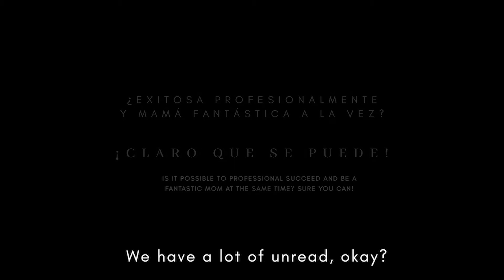¿Exitosa profesionalmente y mamá fantástica a la vez? ¡Claro que se puede!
En México nos educaron a las mujeres durante siglos a ser excelentes mamás e impecables esposas, y a los hombres a alejarse de aquellas que se atrevieran a pensar diferente. A pocas nos empujaron a lograr nuestros sueños primero, para después enfocarnos en hacer una hermosa familia. Siempre se nos insinuó que sería más cómodo no hacer nada con nuestros talentos pues en la vida había que elegir entre el éxito profesional o el éxito personal, ¡QUE ERA IMPOSIBLE TENERLO TODO!. Definitivamente SÍ se pueden lograr ambas cosas. No es fácil, pero sí es posible. ¡Todo está en tu cabeza!. Sólo recuerda que nadie es responsable de dibujar tu destino, más que tú.